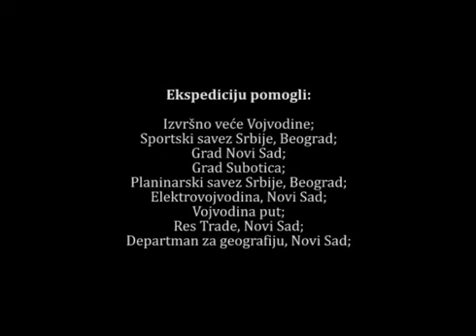Serbia Expedition "Alpamayo (5947 m) The Most Beautiful Mountain in the world " 21.06. - 12.07.2015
SERBIA EXPEDITION ALPAMAYO

Southwest face, Ferrari Route, or the French Direct,
ITINERARY:
June 21, 2014. Day 01 Fly Belgrade  – Amsterdam  – Lima (18.05 h)
Night in the Hotel.
June 22, 2014. Day 02 Drive by bus : Lima- Huaraz. Night in the Hotel.
June 23, 2014. Day 03 Huaraz, preparing expedition Night in the Hotel.
June 24, 2014. Day 04 Pachacoto (3700 m) /40 km/, Patococha lake, water  Pumapampa, Pumapashimin lake, great Bromeliadis called Puya Raimondi, glacier  Pastoruri (4950). Night in the Hotel.
June 25, 2014. Day 05 Drive to village of Cashapampa (2743 m) /100 km/ /3 h/. Trekking to Llamacorral camp (3760 m) /5 h/. 20 km
June 26, 2014. Day 06 Rest Day for acclimatization. Night in Llamacorral camp
June 27, 2014. Day 07 Trekking Santa Cruz Valley, lakes the lagoon Jatunpampa and the Ichicocha.–Alpamayo base camp (4115  m)
June 28, 2014. Day 08 Trekking to Taulliraju Col. 5000m. Back to BC.
June 29, 2014. Day 09 Rest Day for acclimatization. Base Camp.
June 30, 2014. Day 10 Porters to Morrena Camp. 4900m. Back to BC.
July 01, 2014. Day 11 Trekking to Moraine Camp (4877 m) /3 h/.
July 02, 2014. Day 12 Trekking to high camp / Collado Camp/ (5486 m) /5 h/.
July 03, 2014. Day 13 Ascent of Alpamayo (5947 m) /do vrha 7 h/. Descend to Collado Camp.
July 04, 2014. Day 14 One Extra Day for the summit attempt.
July 05, 2014. Day 15 Descend to Base Camp. Night in Base Camp.
July 06, 2014. Day 16 Descend to Cashapampa. Drive back to Huaraz. Night in the Hotel.
July 07, 2014. Day 17 Rest day in Huaraz. Night in the Hotel.
July 08, 2014. Day 18 Rest day in Huaraz. Night in the Hotel.
July 09, 2014. Day 19 Drive by bus  Lima. Night in the Hotel.
July 10, 2014. Day 20 Fly Lima – Iquitos (104 m). Rest Day. Night in the Hotel.
July 11, 2014. Day 21 Iquitos -Nanay (Bellavista)/bus/ - Monkey Island /1,5 h/ - Night in the Lodge
July 12, 2014. Day 22 jungle walk, Piranha fishing excursion via canoe, viewing of Victoria Regia. Orientation where we will have the opportunity to meet with the master shaman to discuss the work he will carry out in the evening. Night in the Lodge
July 13, 2014. Day 23 see the sunrise over the Amazon River, Visit with a local native community to learn and observe the local people’s life and customs. Breakfast and departure from Lodge with destination Iquitos City. Upon arrival to Iquitos visit the market of Belen. located on the edge of the Itaya River. Night in the Hotel.
July 14, 2014. Day 24 Iquitos City of Nauta (1:30 hours),  Motorboat  travel (1:15 hour) meeting of 2 major rivers (Ucayali & Marañon) to  pueblo of La Libertad. Afternoon dolphin watching session at the camp where we will have the unique opportunity to see the pink freshwater dolphin. If we are lucky we will also have the chance to swim with them. Overnight at Lodge at La Libertad.
July 15, 2014. Day 25 Cruise Rio Maranon to close to pueblo Viente de Enero. Afternoon fishing for piranha, peacock bass and other species of fish in the reserve. After dinner we will go on a night time nature walk to see what types of species can be seen (lizards, snakes, spiders, monkeys). Overnight in Tents in Pacaya Samiria Reserve
July 16, 2014. Day 26 Walk to the Pacaya Samiria jungle reserve. After dinner, night boat trip looking for different kinds of nocturnal animals. Overnight in Tents in Pacaya Samiria Reserve
July 17, 2014. Day 27 Morning trip to the Pacaya Samiria National Reserve. After lunch back to the city of Iquitos. Visit to IIAP (Instituto de Investigación de la Amazonía Peruana). Night in the Hotel Iquitos or fly Lima
July 18, 2014. Day 28 Fly Iquitos – Lima. Night in the Hotel.
July 19, 2014. Day 29 Fly Lima (20:10 h) -
July 20, 2014. Day 30 Amsterdam (15:40- 16:50 h)  Budapest (18:50)

Services included in the prices:
• Entrance fee to the Huascarán National Park, US$25.00 per person
• Transfer hotel/busstation – Huaraz in Hotel (Huaraz full services Juventino & Eric)
• Peruvian Local Guide (Eric & Cesar Rosales)
• Cook (s)
• Porter (for climbing part)
• Donkey drivers
• Donkeys
• Private transportation Huaraz/according to the program/Huaraz
• Complete meals during the trek program and climbing program
• Kitchen/dinning tent
• Cooking equipment
• Collective technical equipment
• Toilette tent
• Tents VAUDE OR SALEWA / for 2 Person
• Hotel in Lima and Huaraz according to the program 7 nights
• Transfer airport/hotel/airport – Lima
• Transfer/bus station/Hotel – Lima
• Bus ticket Huaraz/Lima, executive service in public bus-Movil Tours or Cruz del Sur

Not included:

• Travel accident and health insurance
• Travel luggage and Travel cancellation insurance
• Not mentioned food and beverages
• Personal Spending
• Personal camping and climbing equipment ( sleeping bag, climbing boots, crampons, ice axe, gaiters, harness, snow glasses, appropriate clothes, personal medicines, etc.)
• Tips